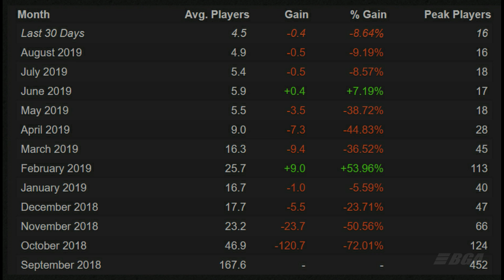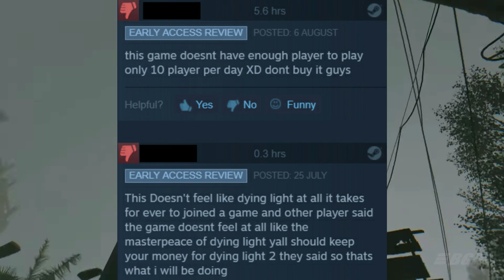What Is Going On With Dying Light Bad Blood ?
So in this video we will be talking about Dying Light Bad Blood , What exactly has been going on with the game ?
Its hasn't received any new update for almost 6 months and there are some worse things going on. So i will be discussing everything in this video.